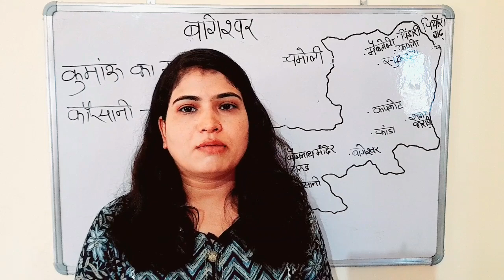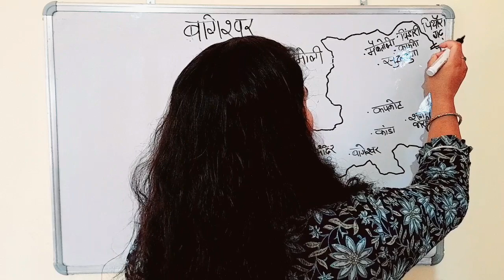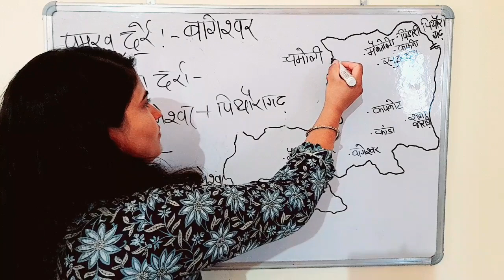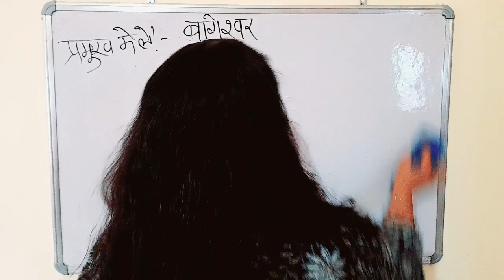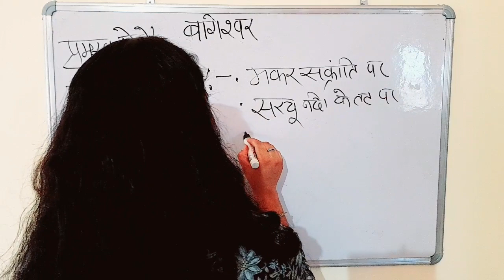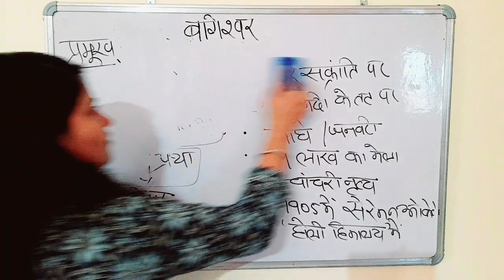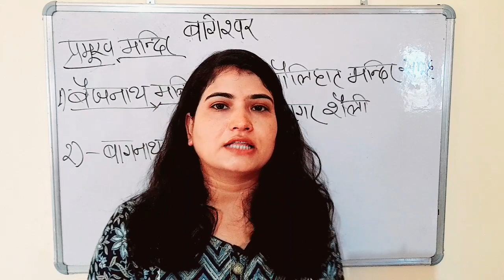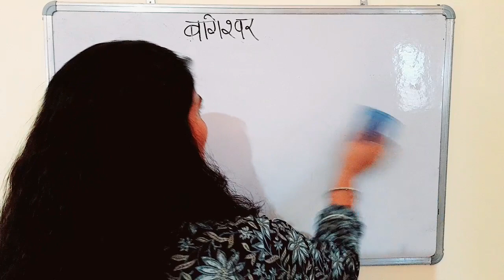उत्तराखंड जिला सीरीज बागेश्वर जिला - 2 | Uttarakhand Jila Series Bageswar | Uttarakhand GK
उत्तराखंड जिला सीरीज बागेश्वर जिला - 2 | Uttarakhand Jila Series Bageswar | Uttarakhand District wise GK

Doston Is Video me mein apko uttarakhand ke Bageswar District ki  Fact wise jankari dungi jo apke agami exam (UKSSSC UKPSC) jaise uttarakhand police bharti forest guard patwari me kafi helpful rahegi.

बागेश्वर जिला
Uttarakhand Jila Series Chamoli Jila
उत्तराखंड जिला सीरीज चमोली जिला
चमोली_जिला
उत्तरकाशी जिला
Uttarkashi Jila

पिथौरागढ़ जिला
Pithoragarh Jila

टिहरी  जिला
Tehri Jila

नैनीताल जिला
Nanital jila series

अल्मोड़ा जिला

KOTDWAR

Pauri Jila

Almora Jila Series Uttarakhand

अल्मोड़ा जनपद

Uttarakhand gk

uttarakhand district wise gk

Uttarkashi district Dehradun

Uttrakhand history in hindi
history of uttarakhand for pcs
Uttarakhand geography for pcs
Uttarakhand geography gk in hindi
Uttarakhand geography for uksssc
uttarakhand classes
uttarakhand gk
gk uttarakhand
Uttarakhand Darshan

uttarakhand police bharti new update, uttarakhand police bharti 2022 for female,